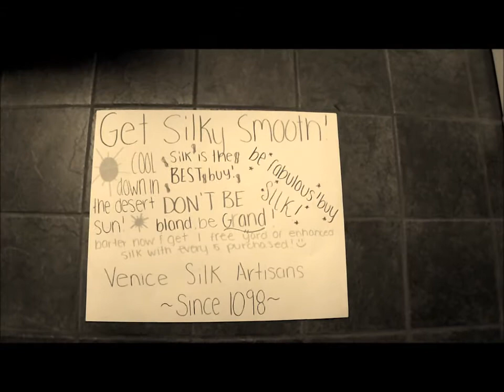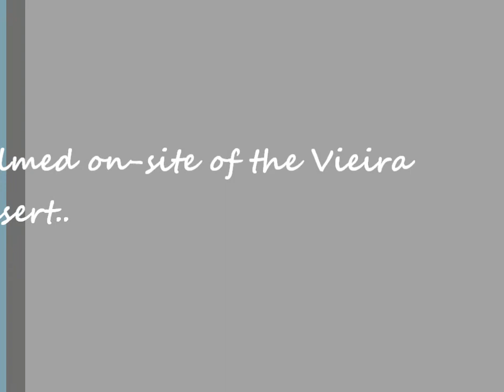Social Studies Venice Silk